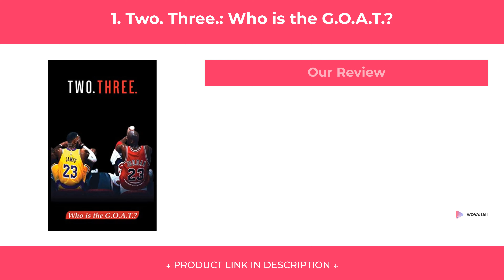5 Best Sports & Outdoors Books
5 Best Sports & Outdoors Books

We have put up more than 53 hours of research in finding the 5 Best Sports & Outdoors Books. We have checked various reviews & requirements and based on that we have finalized this list of Sports & Outdoors Books.

1. Two. Three.: Who is the G.O.A.T.?

2. Passion for Karate

3. Survival Tips, Tricks and Traps

4. American Karate

5. One Hammer of a Heartbeat